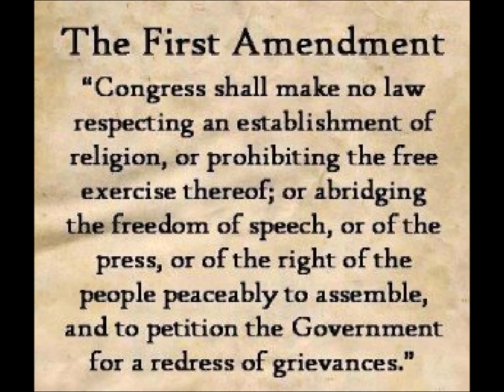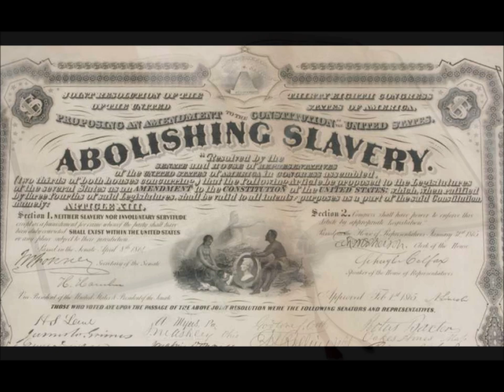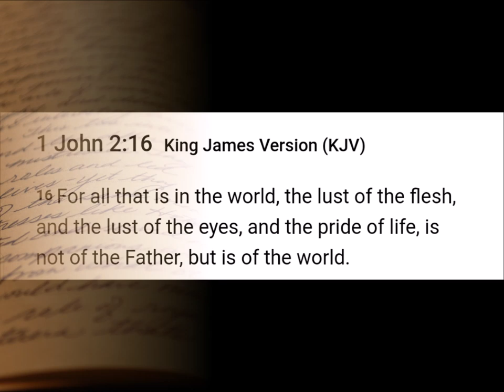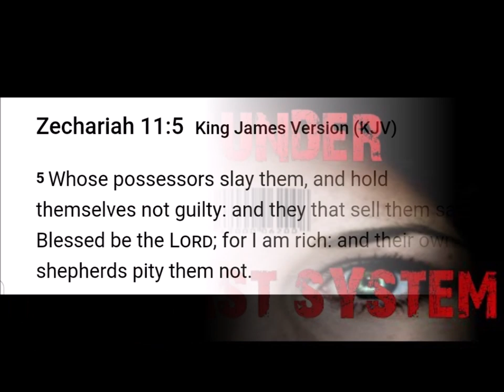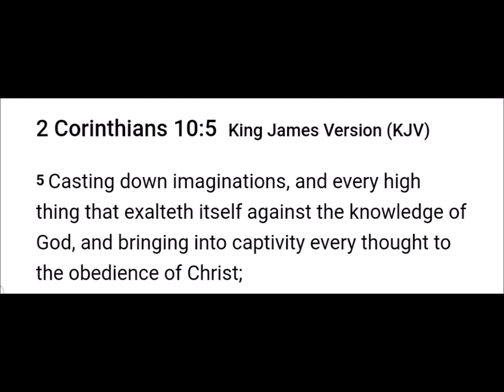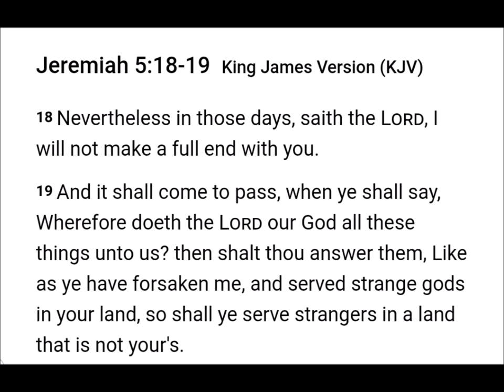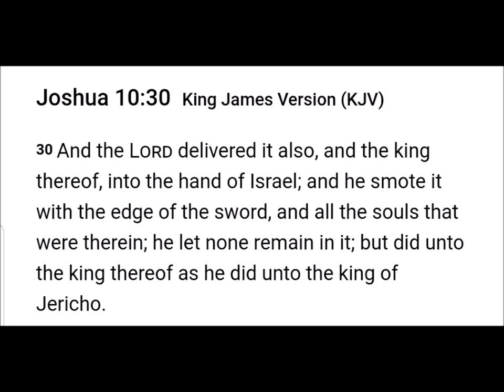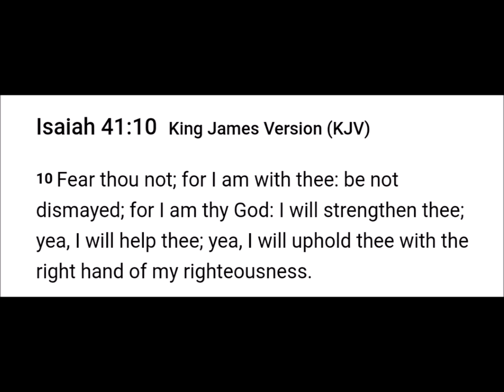Love your Enemies